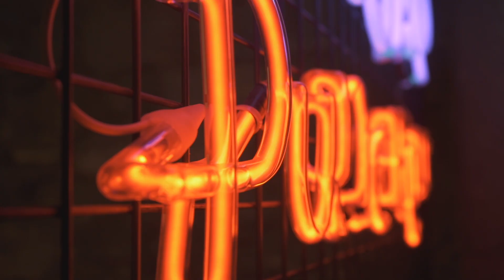2020 HJC SPORTS ROAD CYCLE HELMET MAKING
2020 HJC SPORTS' NEW TECHNOLOGY

SELFIT™ is an automatic self-adjusting fitting system which is a revolutionary technology in bicycle helmet fitting.
Once the helmet fit is set for your head it doesn’t require further adjustment, even when your head is moving during the ride. The SELFIT system automatically adjusts the gap and provides consistent fitting and comfort for your head.

COOLPATH™ is a new technology replacing the inner padding, allowing the cool air to flow around your head and improving your comfort during the ride. The cool air flow and the lightness of the helmet enhance the fitting and provide an excellent riding experience.